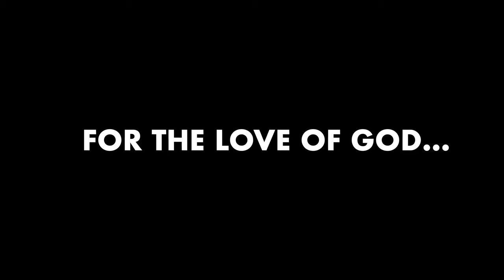My Epic Ring Walk with Logan Paul | UK Vlog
Check out my vlog recapping my ring walk experience with Logan Paul. You can easily put this in one of the Top 10 ring walks of 2023 so far, (beating out Anthony Taylor, KSI, Anthony Joshua, Canelo Alvarez). This ring walk was especially epic because Jake Paul joined Logan as well. The Paul brothers are some of the biggest stars in entertainment.

Mike Majlak started a new burger company, called 10/10 burger, so I had to give him a burger review.

Andrew Schulz's The Life Tour has begun, so we had a chance to watch him in Manchester, Uk. This was my first time watching Andrew Schulz live. Luckily for the crowd, this time Schulz did not go after Steiny, but someone did look like him in the crowd.